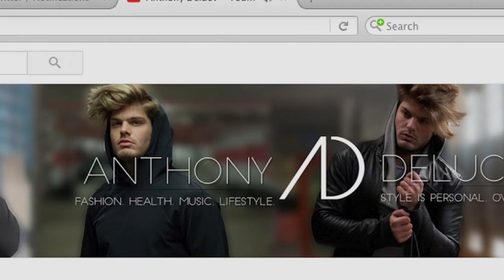Watch Ed & Yoube fashion guru Anthony DeLuca discuss manscaping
He's got over 175K subscribers to his channel about men's fashion & style...and now Ed is asking him "men's style" questions that he hasn't encountered before.